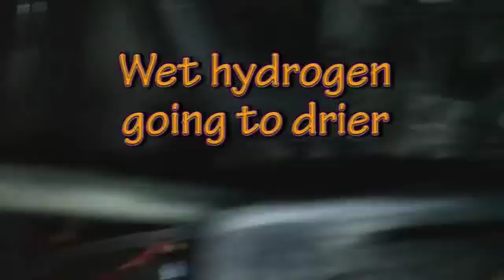Installation of a hydrogen microprocessor system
This is our new system that uses a micro processor to control the power supplied to the cell.
Feedback from the cell sends the temperature reading to the micro processor and the micro processor has 8 programs built inside it that controls the on off periods per second of the power sent to the cell. As the temperature rises the off period is a little longer. This allows the cell to stabilize to a working temperature and at the same time is giving strong DC pulses to the cell many times per second.
The installation is very easy and straight forward, no heavy wires need go to the dash area, keeping the wiring very short and simple.
The cell can also be made smaller and more compact, saving in material cost, time of building and also the space required to fit the cell.
More videos will be added as we continue with the testings.